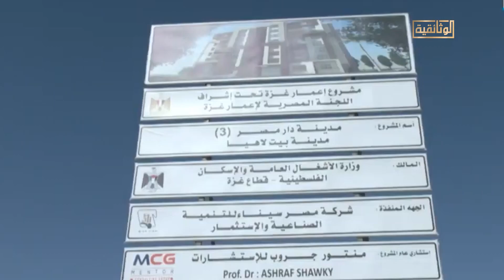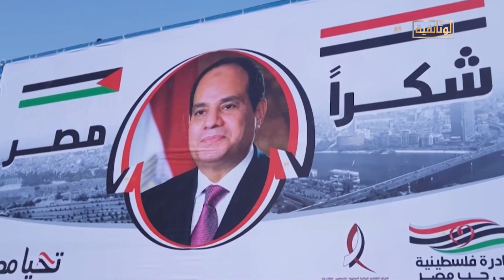مصر تعمّر.. ومازالت مواقفها الداعمة للقضية الفلسطينية مستمرة دون انقطاع